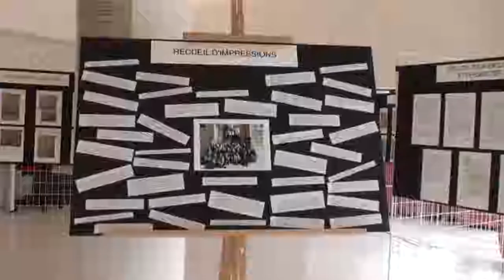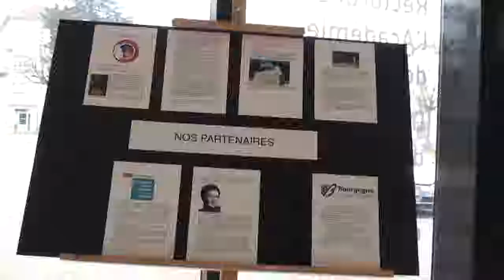Enseigner la Shoah Avoir le courage d'espérer, témoignages de survivants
A l'occasion de la journée dédiée à la commémoration des génocides et de prévention des crimes contre l’humanité et du 70è anniversaire de la libération du camp d’Auschwitz,le rectorat de Dijon a eu le privilège de recevoir le temps d’une matinée de prestigieux invités : Alban Perrin, représentant du Mémorial de la Shoah, Paul Chytelman, ancien déporté à Auschwitz, Roger Franck et Marcelle David, enfants cachés de Dijon.